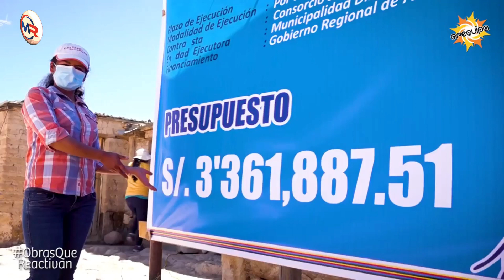GOBIERNO REGIONAL AREQUIPA - CHILA CHILA (ANDARAY) CONTARA CON AGUA Y DESAGÜE